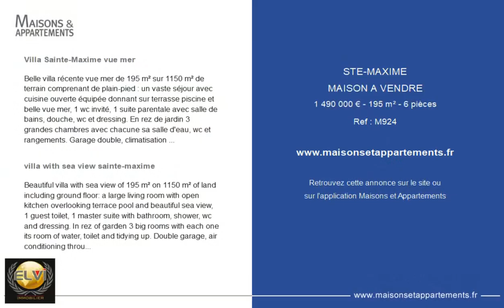SAINTE-MAXIME - MAISON A VENDRE - 1 490 000 € - 195 m² - 6 pièce(s)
Référence : M924

Villa Sainte-Maxime vue mer

Belle villa récente vue mer de 195 m² sur 1150 m² de terrain comprenant de plain-pied : un vaste séjour avec cuisine ouverte équipée donnant sur terrasse piscine et belle vue mer, 1 wc invité, 1 suite parentale avec salle de bains, douche, wc et dressing. En rez de jardin 3 grandes chambres avec chacune sa salle d'eau, wc et rangements. Garage double, climatisation partout...

villa with sea view sainte-maxime

Beautiful villa with sea view of 195 m² on 1150 m² of land including ground floor: a large living room with open kitchen overlooking terrace pool and beautiful sea view, 1 guest toilet, 1 master suite with bathroom, shower, wc and dressing. In rez of garden 3 big rooms with each one its room of water, toilet and tidying up. Double garage, air conditioning throughout ...

|1651557|